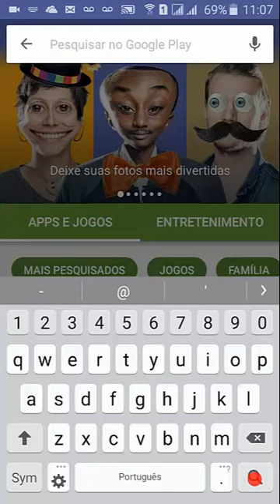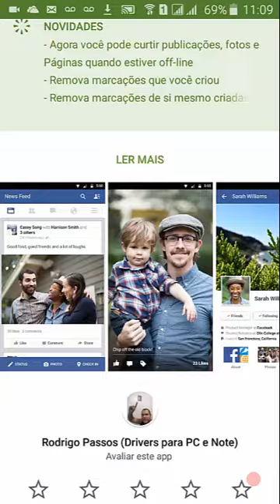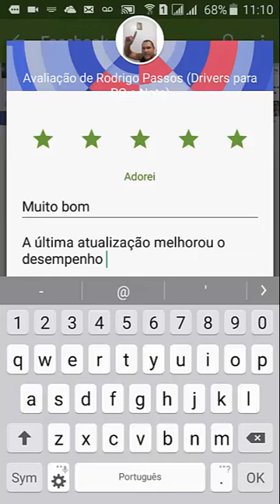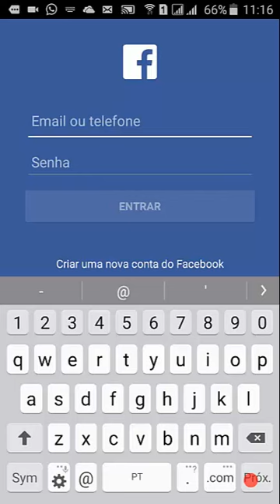Como Baixar o Facebook na PlayStore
OfficePRO XboxGamePass XboxBrasil Aprenda de Maneira simples e Facil à Instalar Aplicativo Facebook no Seu SmartPhone Android. Nao tem complicação. é só seguir os passos deste tutorial. • Minha loja na Amazon Se este vídeo te ajudar, a resolver um problema ou até mesmo economizar me pague um café ☕,